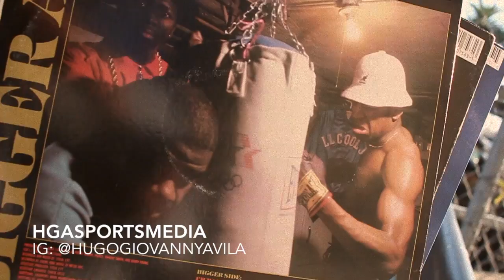LL Cool J: "IT'S GONNA BE A HELL OF A FIGHT!"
Hip-Hop legend, LL Cool J is excited for the upcoming fight between boxing superstars, Miguel Cotto and Saul "El Canelo" Alvarez and gives his take on who takes it!